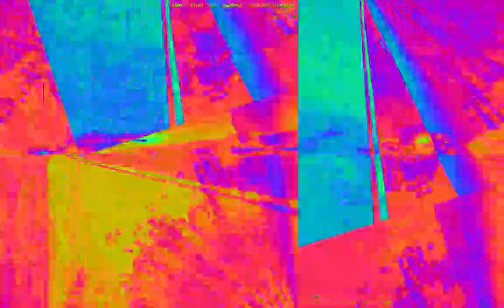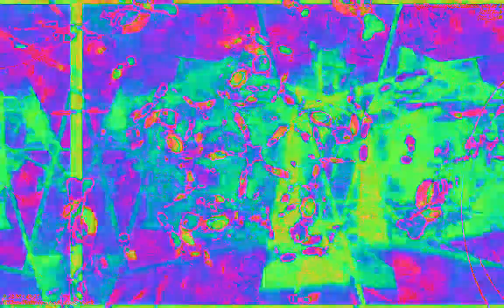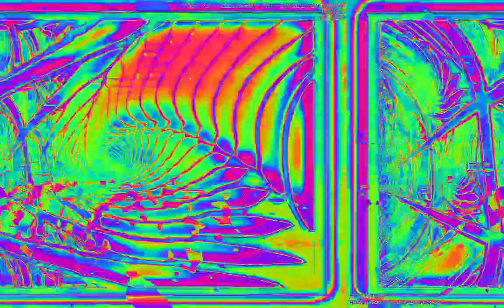Movie 23 02 09 15h15m58s 22:22 video mixes with new audio levels changing parameter settings